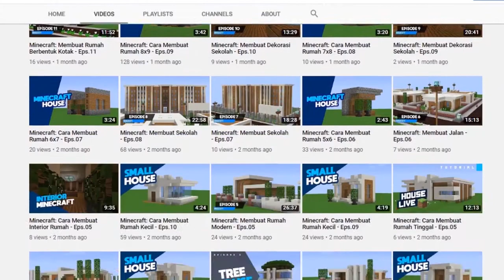Cara Membuat Rumah Kecil Survival Susah - Minecraft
cara membuat rumah kecil survival susah di minecraft tonton video ini sampai habis karena cara membuat rumah kecil survival susah di minecraft ini tutorialnya sangat mudah dipahami dan sangat jelas semoga video cara membuat rumah kecil survival susah di minecraft ini membantu anda di game minecraft.